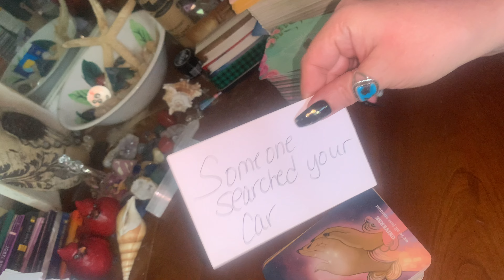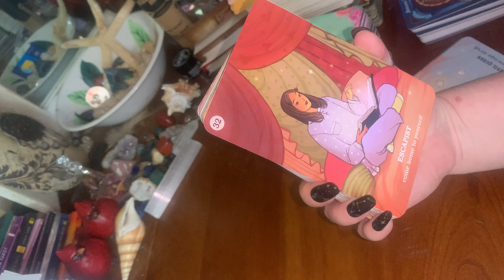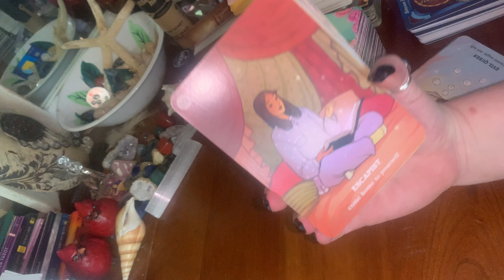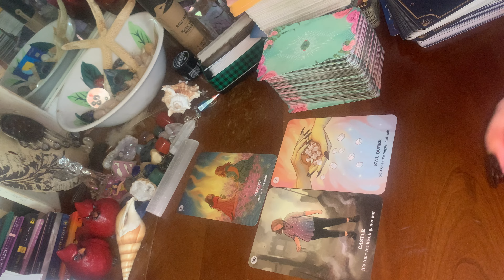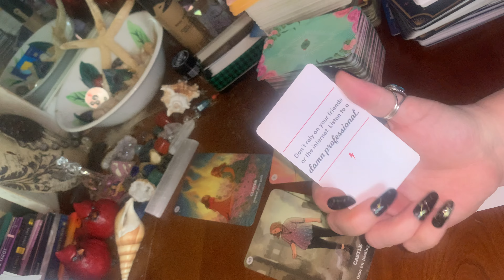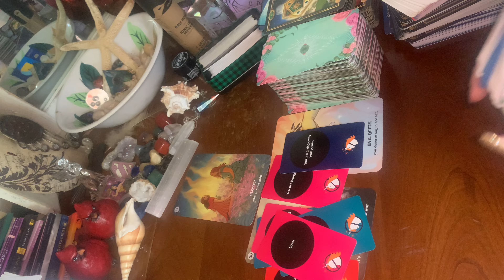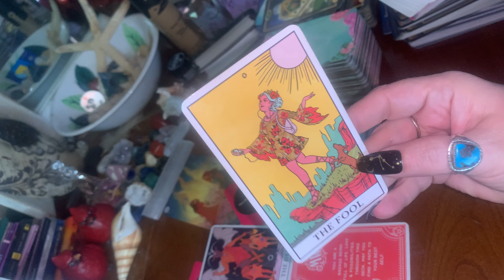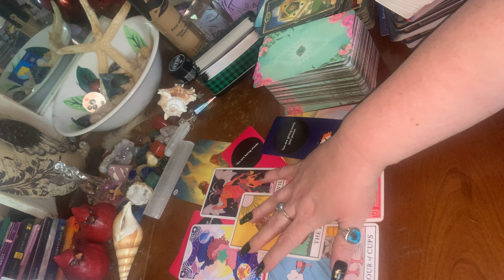🚨MESSAGES FROM YOUR PET! (alive or in spirit)SOMEONE TREATED YOU LIKE 💩 &YOU DESERVE BETTER!!!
Tarot readings 🏃🏻‍♀️ 🏃‍♂️ 🏃🏽

lucaredtarot
On IG just like THAT 👆👆All lowercase letters- one word. No spaces, numbers or special characters. I will not contact you first about a reading. Get in while I’m still doing personals if you’d like 👍 i probably won’t be doing them forever it’s draining 🏃🏻‍♀️🚶🏻‍♀️🧎🏻‍♀️🙏🏻

Would you like to open your third eye… detox your body…recall your dreams… and get an all natural ENERGY BOOST?! MANDY
ORDER FROM HERE 👇👇👇

Thank you for tips and donations🙏🏻Anyone wishing to help me grow my channel- donations are accepted here👇Thank you 🙏🏻Much love and appreciation to you all 🙏🫶May you be blessed in return x10👇👇

Info on personal readings:
Love 💕
Finances/any blocks 💰 Messages from Spirit 🌞 Full video reading (anonymous YouTube readings that you can go back and watch anytime) $44 currently subject to change.
Website coming SOON to streamline my booking process.